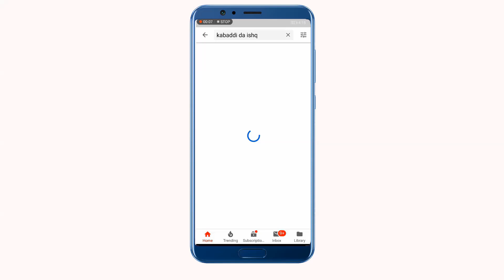Final Kabaddi Match 5 Chak Kmalpur 2020 | Shana Sial Vs Macho Jatt | Kabaddi Tournament 5 Chak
5 Chak Kmalpur 2020
Final match
AZada kabaddi club vs Shere Punjab kabaddi club
azeem chttha,naeem sandhu,shana syal,machot jatt,wqas booota,